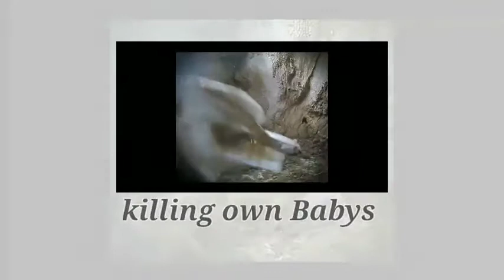bird killing his own babies / stork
unbelievable birds killing own babies
stork killing babies
animal worldwide
animals worldlife